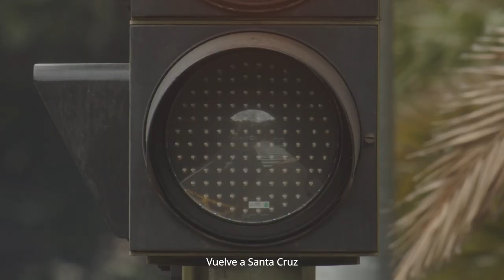PlenilunioSC 4 y 5 de diciembre de 2021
Casi una veintena de espacios abiertos y cerrados albergarán la duodécima edición de Plenilunio, que tendrá lugar el sábado 4 y el domingo 5 de diciembre, con cerca de un centenar de actividades y con el horario más extenso de su historia. En esta ocasión, el Ayuntamiento de la capital tinerfeña ha trabajado para ofrecer un programa de actividades para todos los públicos que comprende desde las 11 de la mañana hasta  las 12 de la noche en ambas jornadas. La superficie urbana ocupada irá desde el parque García Sanabria hasta la avenida Francisco La Roche, y desde el parque Marítimo hasta el cuartel de Almeida.